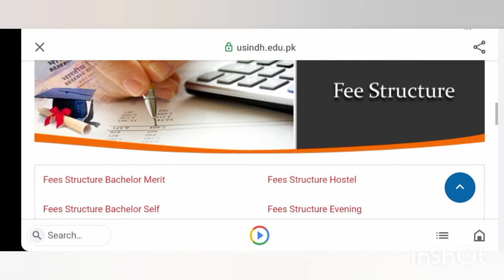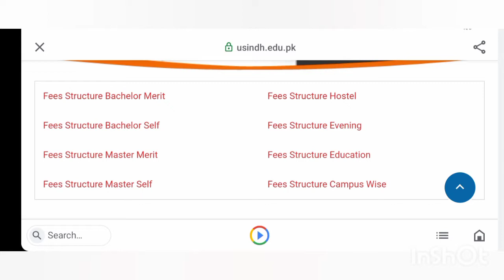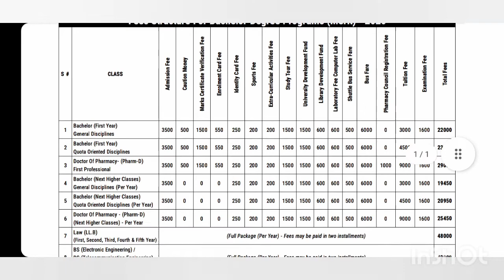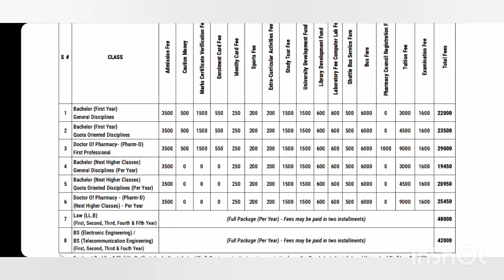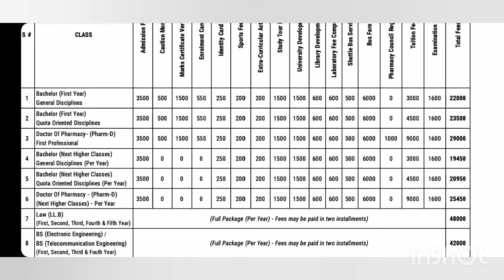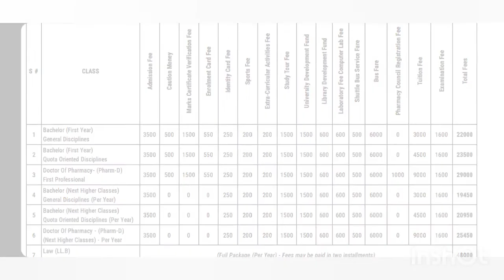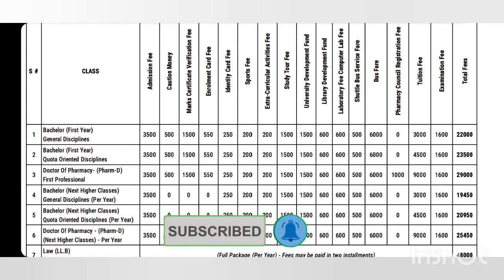Sindh University Fee Structure | University of Sindh Fee Structure 2022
Covered Topics:

Fee Structure Sindh University
University of Sindh Fee Structure For Bachelor and Master